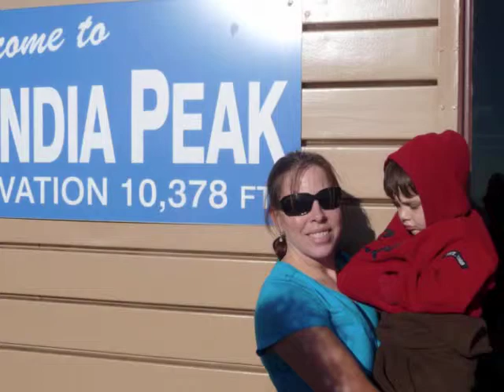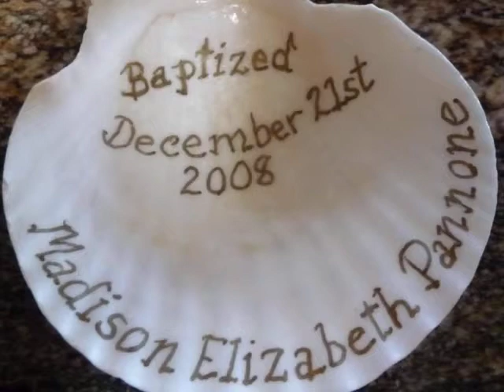New Mexico Visit